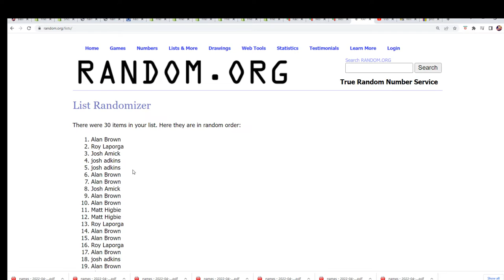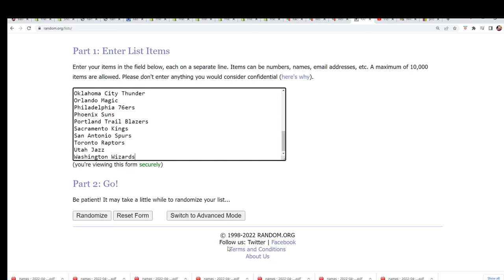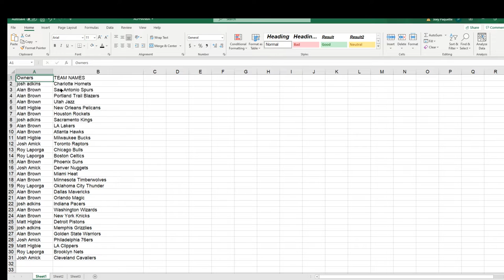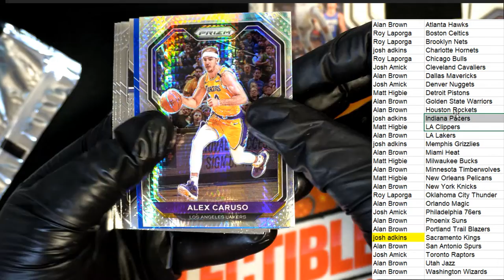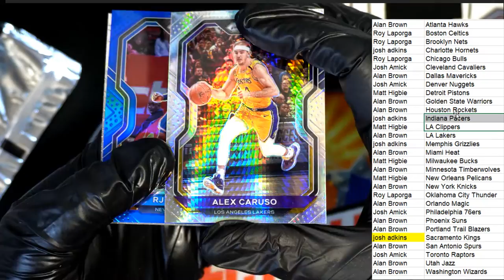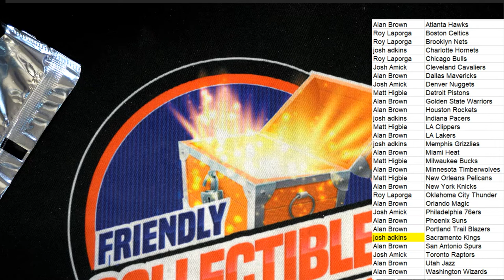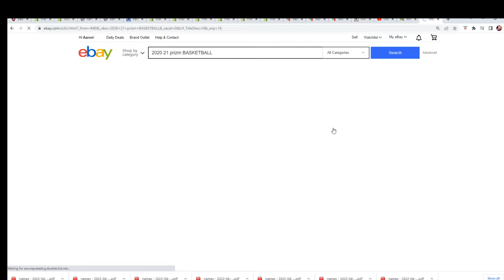2021 Panini Prizm Basketball Hobby ID 21PRIZBKB2T430